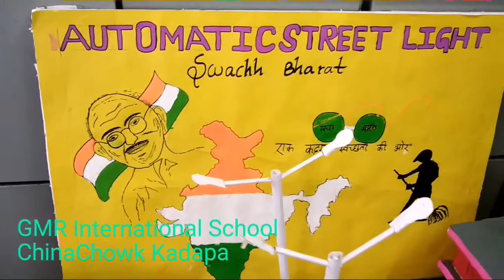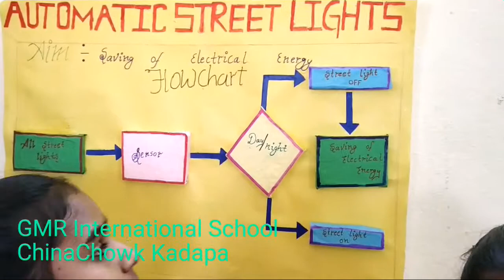GMR International School ChinaChowk Kadapa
Science Expo 2019